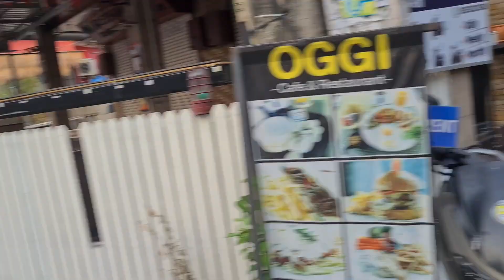Как проходит новый год в Таиланде? Пхукет веселится. Сонгкран затопил Патонг.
Тайский новый год на Пхукете. Все залито водой. Берегите свою технику. Сонгкран. 1566 год в Таиланде.

Я прошелся по Патонгу в тайский новый год, сухим конечно же я не остался.